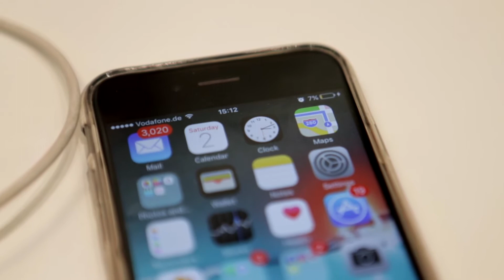ANKER 20100mAh Power Bank!!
We got the chance to review and have a full hands on with this extremely powerful powerbank by ANKER.